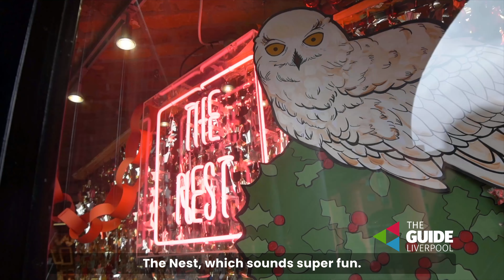Your Weekend Guide | The Guide Liverpool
YOUR WEEKEND GUIDE ☀️🥳

It might be the last weekend of school holidays, but there’s lots going on for you and all of the family.

Jay & Gem are at the Albert Dock with loads of ideas for your weekend in and around the city.

🌞 Last Day of Summer Festival
🫧 Island of Foam
🥞 Tasty food at The Quarter
🎶 Wombat Jazz Festival
🎸 Beatles Story
🇮🇳 Mowgli Street Food